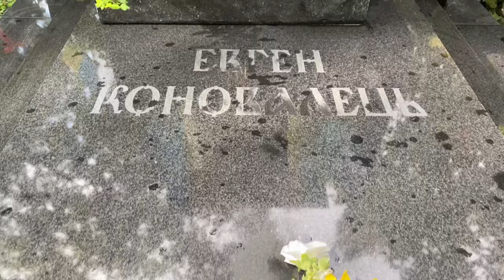У Нідерландах поклали квіти на могилу Євгена Коновальця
У День пам’яті захисників України у Нідерландах поклали квіти на могилу полковника армії УНР Євгена Коновальця

У День пам’яті захисників України Посол України в Нідерландах Всеволод Ченцов разом зі співробітниками Посольства та представниками української громади в Нідерландах, поклали квіти на могилу видатного українця, який відав своє життя в боротьбі за українську незалежність - Євгена Коновальця.

Про це повідомляє кореспондент Укрінформу в Гаазі.

Могила Коновальця знаходиться у нідерландському місті Роттердам.